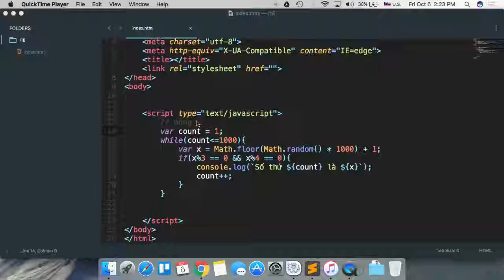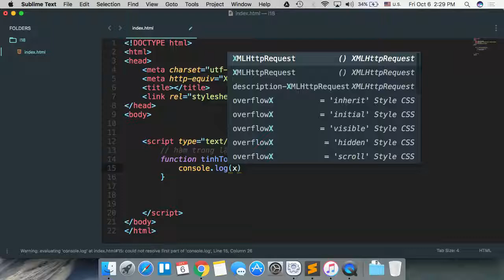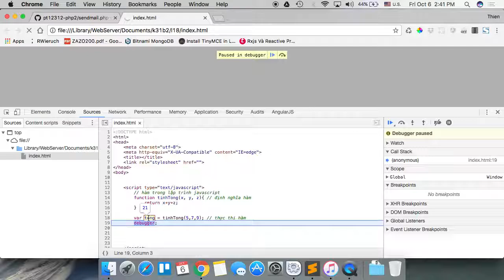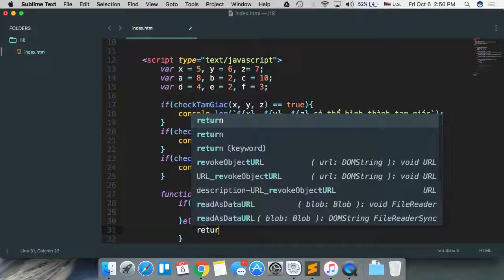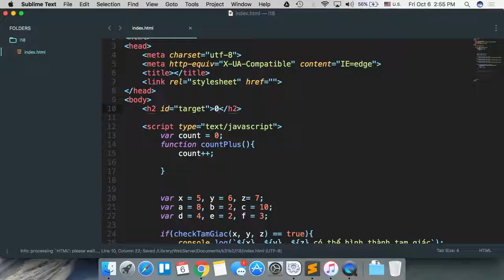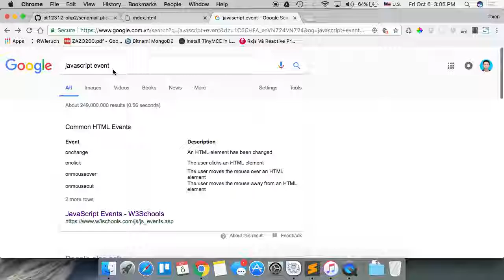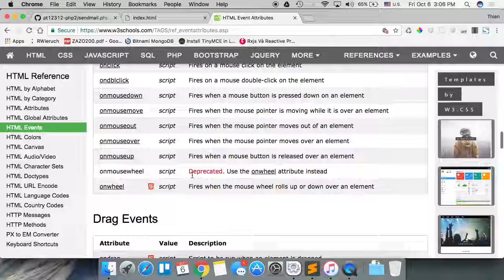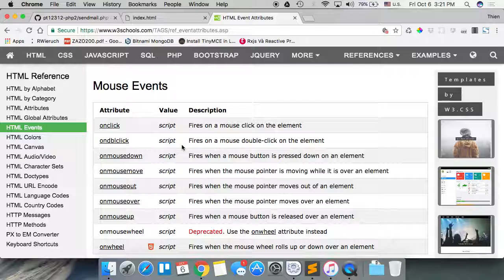k31b2 2017 10 06